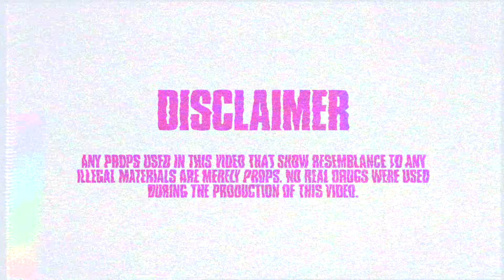Swift x Sym Worldd - Barbies (Official Video) Shot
Watch the official music video for “Barbies“ by Swift (Smoke Boys) & SYM WORLDD.